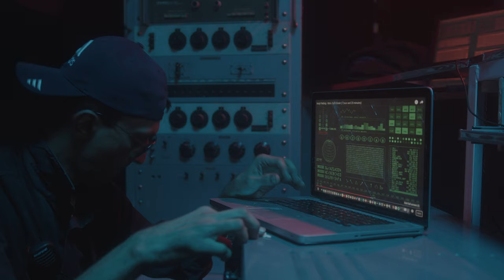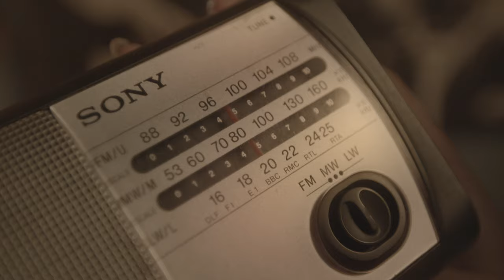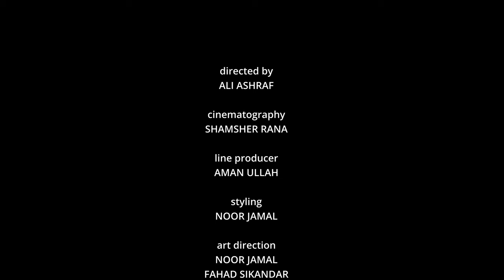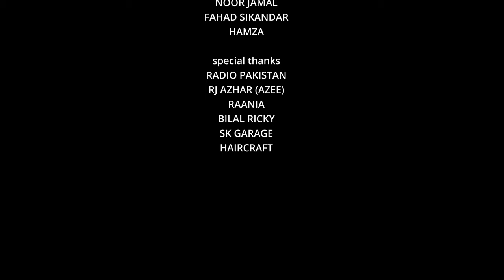Rebel Club - Rock n' Roll (Official Video)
Track | Rock n' Roll
Album | Phir Se Wapis Aaraha Hai Rock n Roll

Rebel Club are an upcoming Pakistani rock band from Pakistan

Songwriter/Vocals/Rhythm Guitars: Aaiz Rebelvi
Lead Guitars/Backing Vocals: Haziq Ali
Bass Guitars/Backing Vocals: Awais Khalid
Drummer: Sumair Emmanuel

Director: Ali Ashraf
D.O.P: Shamsher Rana | Aman Ullah
Audio Production: Shahab Khan
Art Direction: Noor Jamal | Fahad Sikandar
Makeup: Noor Jamal
Styling: Rebel Club

Special Thanks: echO Records & Faani Films | Bilal Ricky | S.W Garage | Pakistan Radio | A-Xee

Lyrics:

Ao sikhaen tumhay Rock n' Roll
Jawanon ka shugal hai ye anmol
Hila ke rakh diya tha saari dunya ko
Phir chahay beatles ho ya rolling stones

Dil se jo bhi baat ati hai
Wohi tou sach kehlaati hai
Chor ke pechay jhoot aur nafrat ko
Bolo apna sach yehi hai Rock n' Roll

Rangon nasal pe na adte hain
Dharmaon mazhab pe na lartay hain
Muashray mein de de sabko equal role
Sab dilon ko jor de Rock n' Roll

Roz log krtay thay baray buray kaam
Chowkidaar, ye syasatdaan
Mazhab ke thaik-e-daar phirtay thay saray aam
Daishat gardi aur qatal-e-aam
Doob raha tha Mulk-e-Pakistan

Jawanon pe thi kari lagaam
Tarbiyat ke naam pe pheeka pakwaan

Ruk saka na phir bhi inse jawaan
Barhta he chala gaya jawaan
Jeet gaya wo har maidaan
Tabhi tou kartay hain humen badnaam
Rebel Club ka bs ye he peghaam!

Ghab-ra-na nahi hai sathion!
Phir-se-wapis aa raha hai rock-n-roll

Chalta rahay hamehsa rock-n-roll
Barhta rahay hamesha rock-n-roll
Yaheen se tou uthay ga, rock-n-roll

Rok sako tou rok lo rock-n-roll